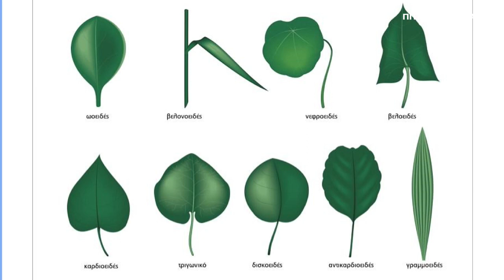Φύλλα ομαλά ωοειδή καλαμοειδή καρδιόσχημα